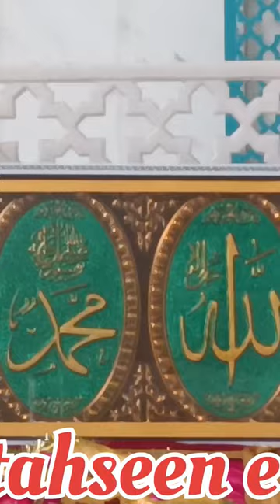Huzur Tahseen e millat